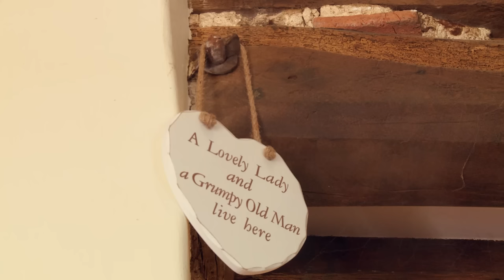Escape to the Country Season 18 Episode 57: North Devon (2017) | FULL EPISODE